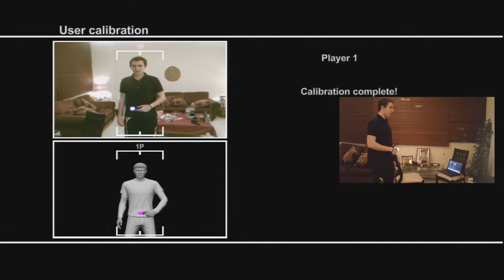Playstation move (part1) Psn down :[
Here is Lycosacool trying out the move
while psn is down ofc..
Comment bellow if you want us to upload the other parts?